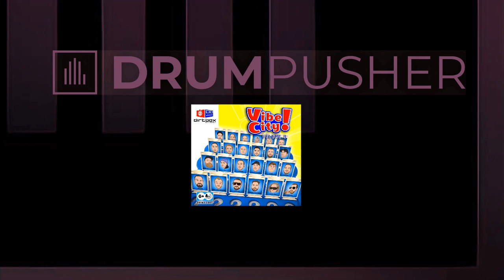{Premiere} Akuma - Trust Your Heart (Dirtbox Recordings)